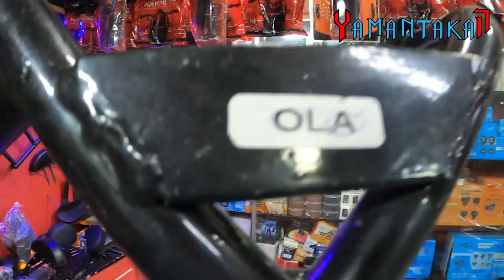OLA S1 PRO ALL ACCESSORIES | BEST PRICES @ SMARTBIKES JC ROAD BANGALORE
Smart Bikes
Address: #7/1 V K R PLAZA, 2nd Cross Rd, Journalist Colony (JC ROAD), Bengaluru, Karnataka 560002

the best accessories @ the best prices In Bangalore.
I am a regular customer for the last 5 years, they give great service & great products at the best price. I highly recommend this store.
delivery available on demand.
all UPI, CARD, GPAY, PAYTM, and PHONEPE payments are accepted.

 Glossy Lamination at the cheapest price